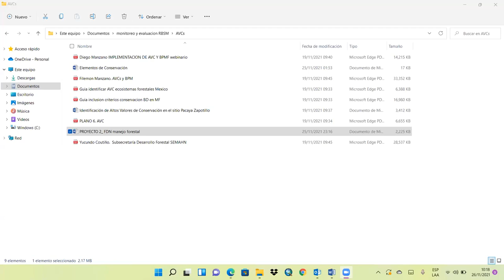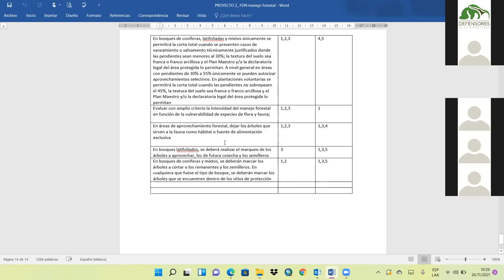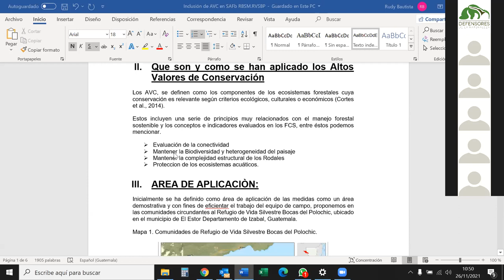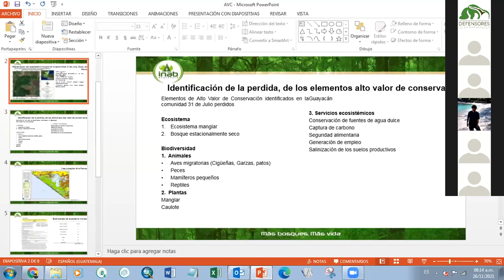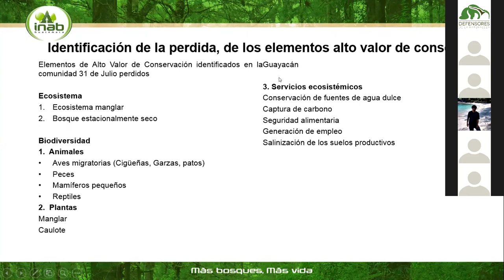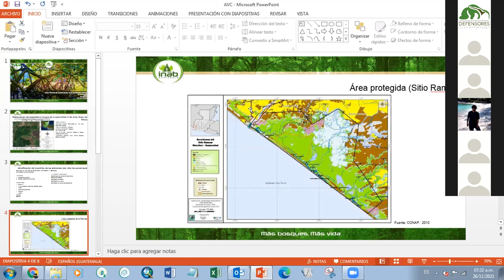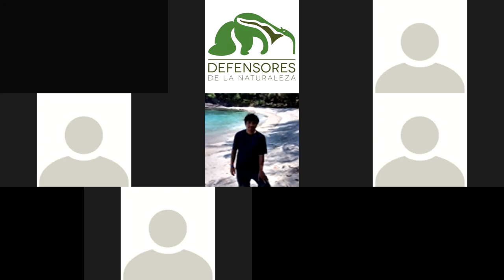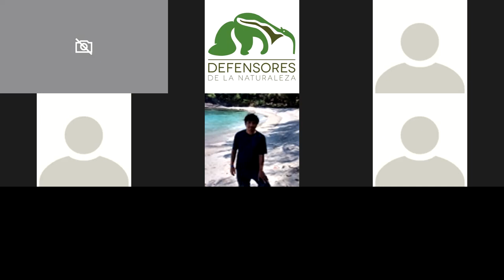Retroalimentación proyectos AVC, sesión 2